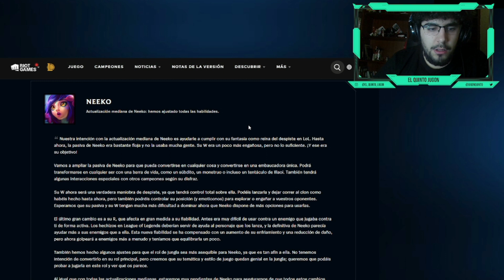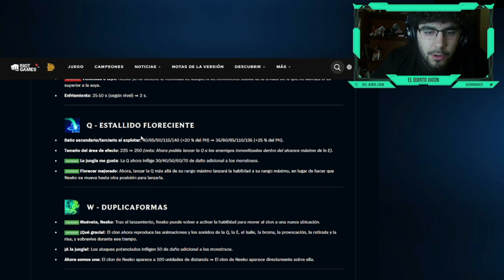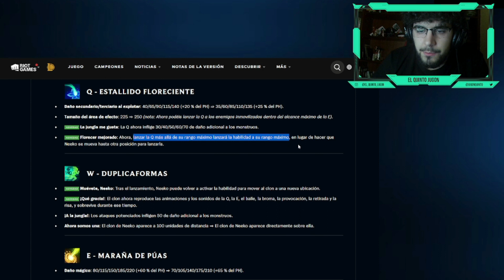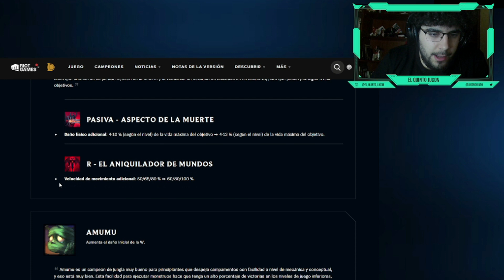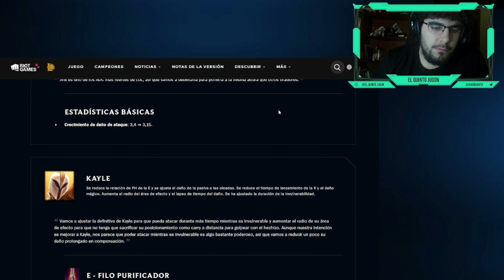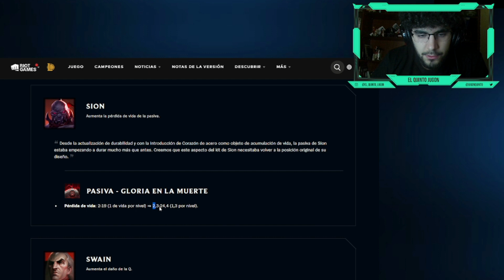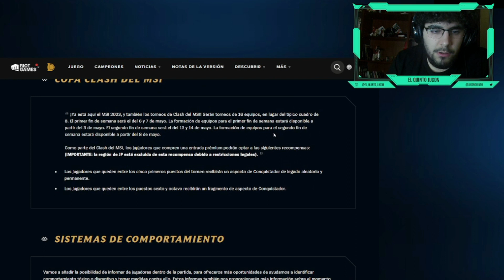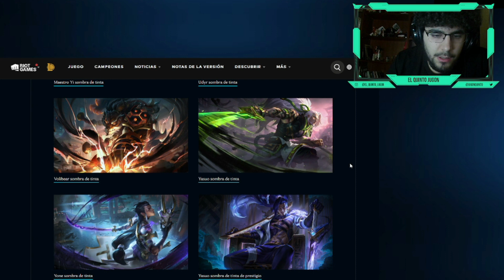Análisis del parche 13.9 de League of Legends los nerf, buf y ajustes de runas, campeones y objetos